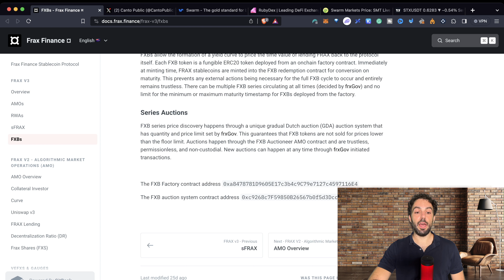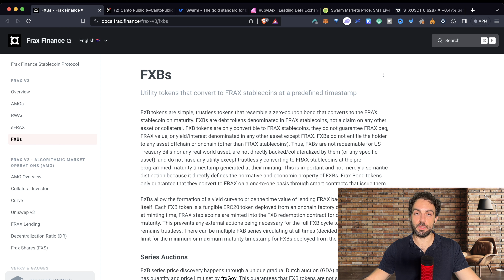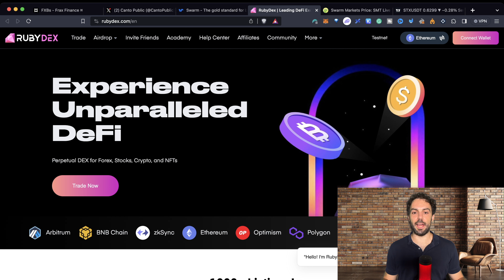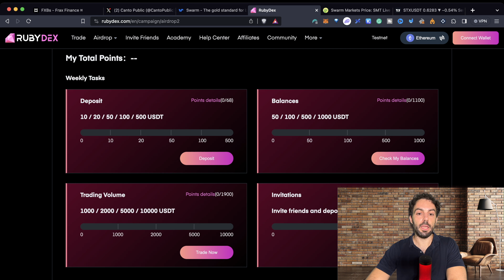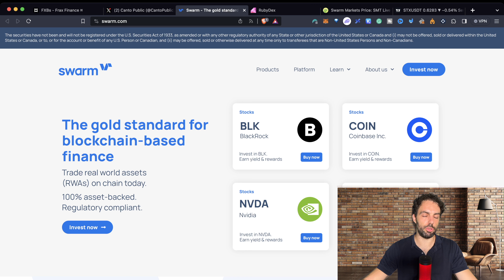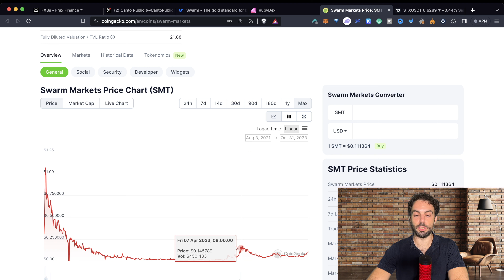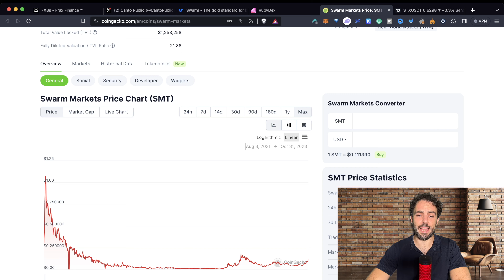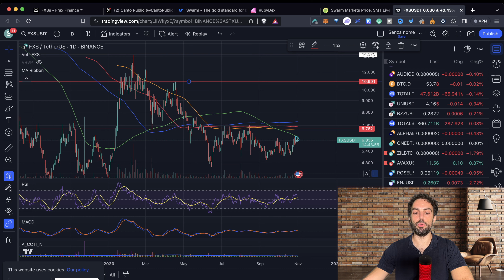3 RWA Projects you should know: Frax Finance, Canto Public, Swarm Markets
RWAs are without a doubts one of the biggest narratives, but which are the main projects and what they offer. In this video we are gonna discover Frax Finance, and their new FXB product, Canto Public, and Swarm Markets, either from the tech perspective either from the price analysis.

Do you want to chat with me?

Eth, or any EVM compatible crypto: 0x1db2bC5951A75C61E12C1A5e8C0475FBb9df95eD

00:00 RWAs will change crypto forever
02:13 Frax Finance and Frax Bond
05:11 Canto Public a L2 for RWAs
06:15 RubyDex and the airdrop
10:10 Swarm Markets
12:20 SMT price analysis
14:27 CANTO price analysis
16:00 FXS price analysis